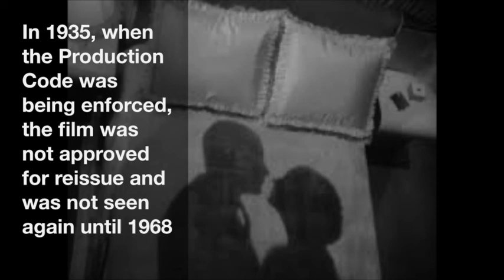Episode 138 - Trouble in Paradise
In this episode of The Magic Lantern podcast we discuss Ernst Lubitsch's Trouble in Paradise (1932). For all of our episodes, including supplemental material, please visit our